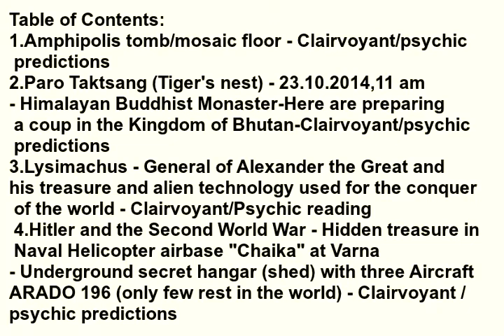FLIGHT MH370 -BREAKING NEWS NOVEMBER 2014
The Hidden Truth 2 - Clairvoyant/psychic readings to World Mysteries Psychic predictions about : MH370,MH17-NEW,Amphipolis tomb,nephilims,Alexander the Great 's treasure,Treasure -Hitler,Mary Celeste,Bermuda triangle,Precolombian airplane models,Shangri-la,king Solomon and the queen of Sheba -treasure,The Mitchell - Hedges Crystal Skull ,the Shroud of Turin,Richard Branson,Human DNA...

Table of Contents: 1.Amphipolis tomb/mosaic floor - Clairvoyant/psychic predictions 2.Paro Taktsang (Tiger's nest) - 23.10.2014,11 am - Himalayan Buddhist Monaster-Here are preparing a coup in the Kingdom of Bhutan-Clairvoyant/psychic predictions 3.Lysimachus - General of Alexander the Great and his treasure and alien technology used for the conquer of the world - Clairvoyant/Psychic reading 4.Hitler and the Second World War - Hidden treasure in Naval Helicopter airbase "Chaika" at Varna - Underground secret hangar (shed) with three Aircraft ARADO 196 (only few rest in the world) - Clairvoyant /psychic predictions 5.The ship Mary Celeste "Ghost ship"-Disappearance of the crew 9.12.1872 -Clairvoyant/Psychic reading 6.Flight 19 and Amelia Earhart - mystery about missing aircrafts Bermuda triangle - Clairvoyant/Psychic reading 7.What is the Bermuda triangle - Clairvoyant/psychic reading 8.What is the Bermuda triangle - Clairvoyant/psychic reading 9.Shangri-la - The location of the Garden of Heaven-The spring of life -Clairvoyant/psychic predictions 10.Precolombian airplane models- Ancient model of airplane-generator-The original is buried near pyramid -Clairvoyant/psychic reading 11.The ruins of the temple of Queen of Sheba Balqis (the wife of king Solomon).Where are their bones and the diamond mine of king Solomon? -Clairvoyant/psychic reading 12.The Mitchell - Hedges Crystal Skull - Clairvoyant/psychic reading 13.The Shroud of Turin - Clairvoyant/psychic reading 14.“Manhunt of Giants-Children of Nephilims”-painted on a rock paintings from the Cave of Beasts (Gilf Kebir),or Cave of Swimmers (SW Egypt/Lybian Desert)-The Great Barier.Psychic Predictions 15.Sir Richard Branson (owner of Virgin Galactic) - Clairvoyant/psychic reading and health diagnosis 16.Clairvoyant/psychic reading on The Human DNA (The chromosome pairs are 46+1,in the core-tripple -total 47) 17.Flight MH 370 - 8 months later and Flight MH17 - 3 months later - NEW - Clairvoyant/Psychic predictions